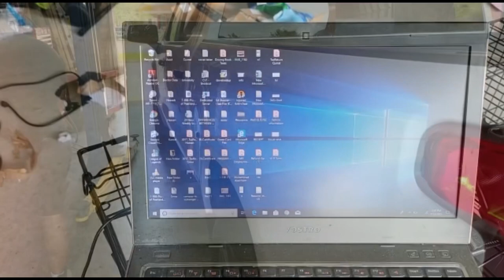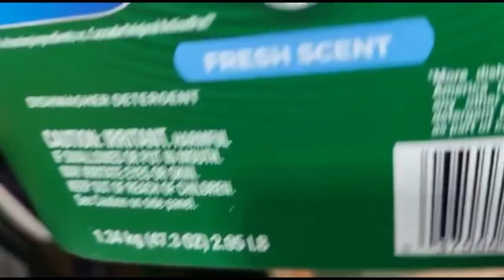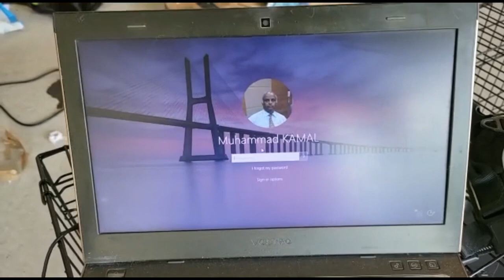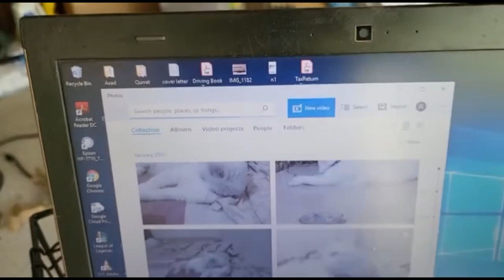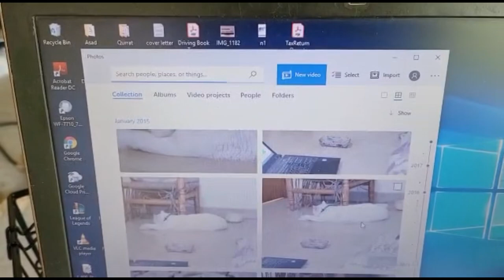Old Laptop Or Old Yaadain | Sweet Memories | Daily Vlogging